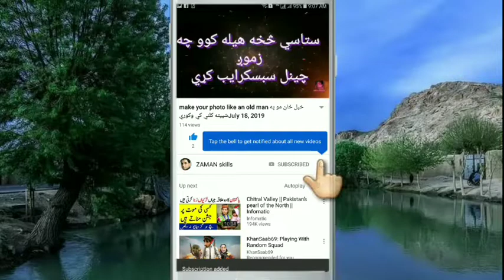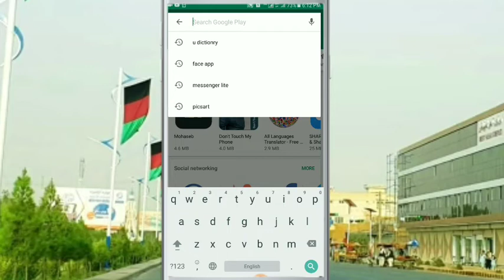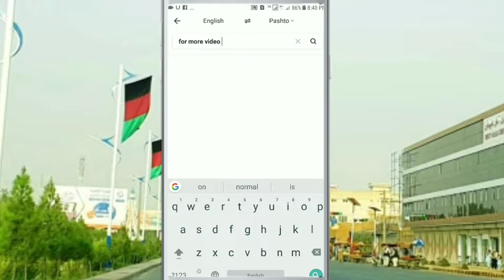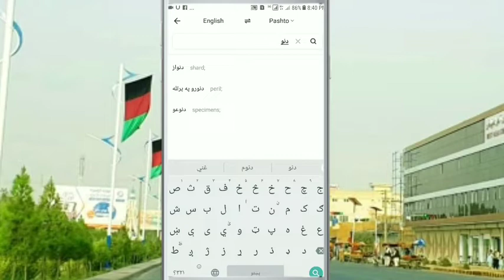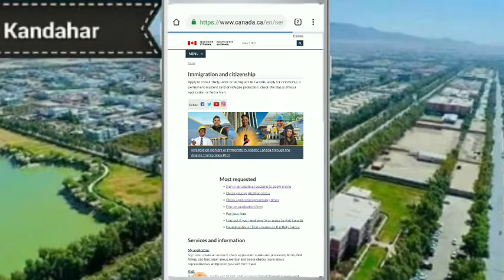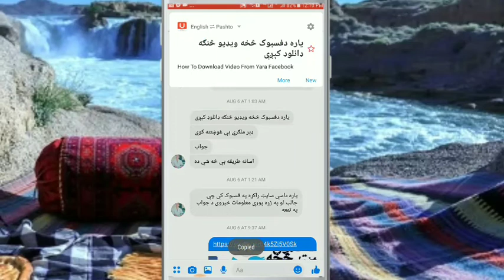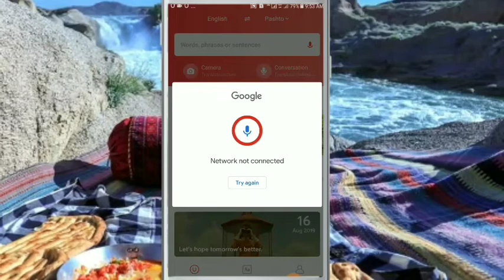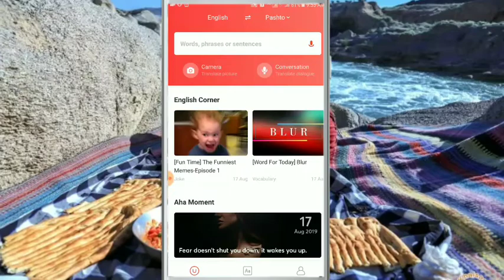طلاي زيري څوک چه په انګليسي کي مشکل لري حتمآ يي وګوري ټول انګليسي مسجان دخپلي خوښي په ژبه وګوري